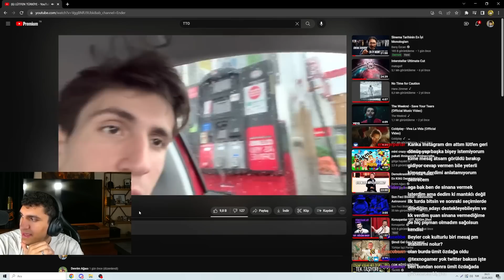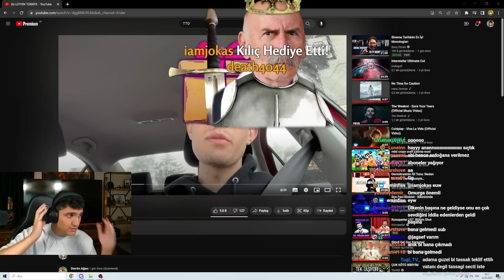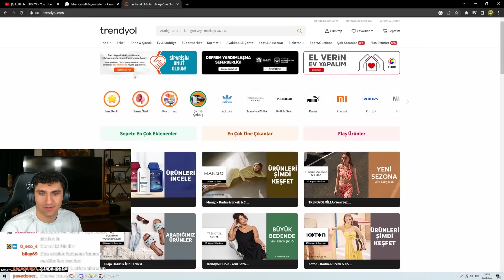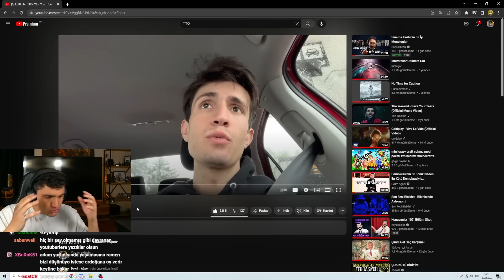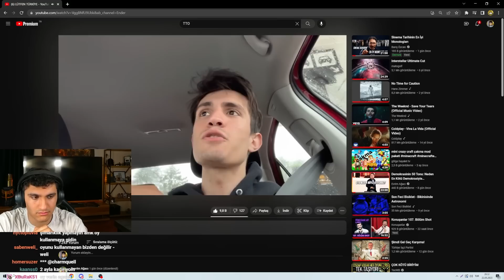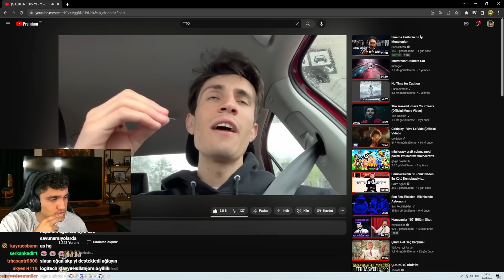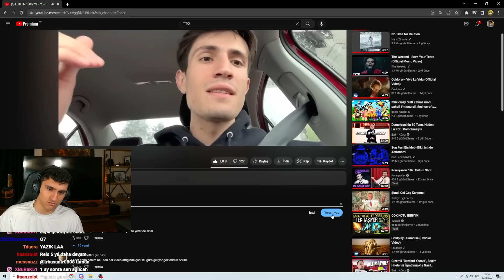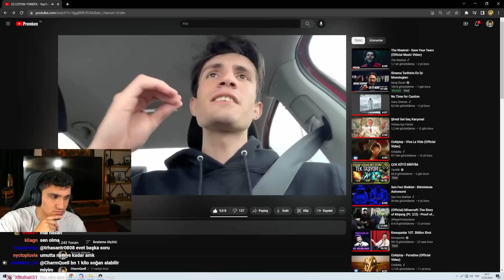CharmQuell, "LÜTFEN TÜRKİYE" İZLİYOR!